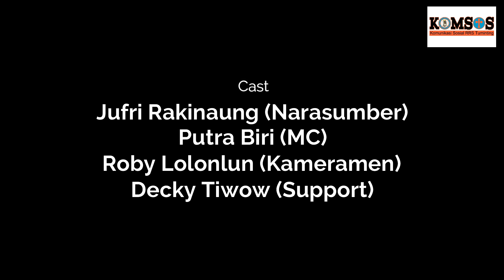Sebagai orang yg baru menjadi Katolik, inilah pesan Jufri untuk Umat Katolik Indonesia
By: Komsos Paroki Tuminting, Keuskupan Manado